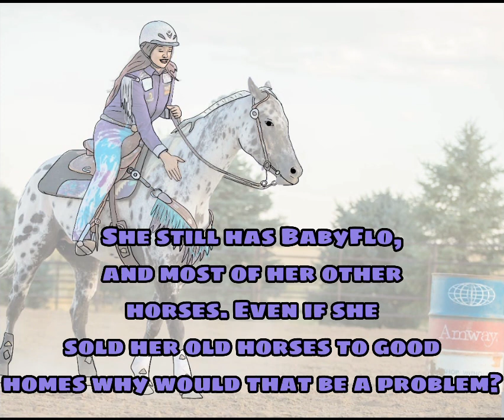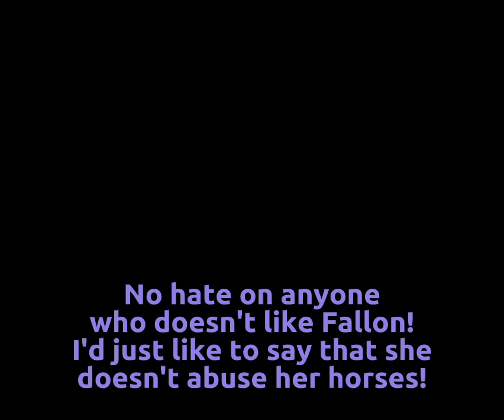Why I think Fallon Taylor is a good rider